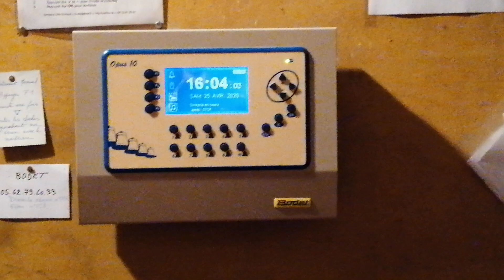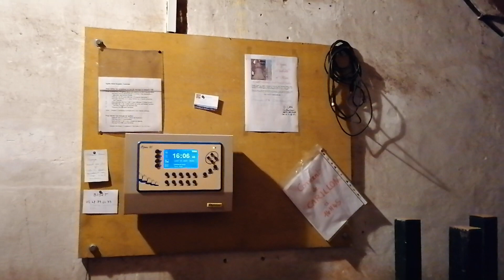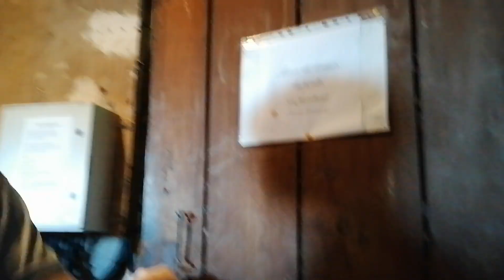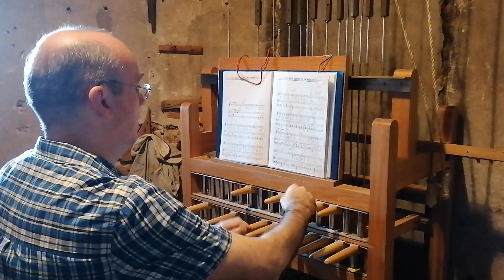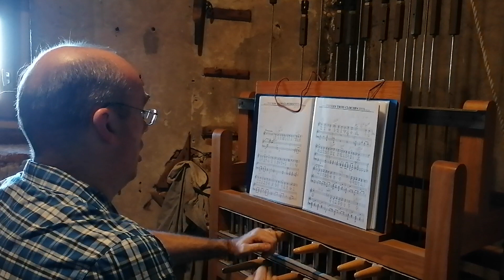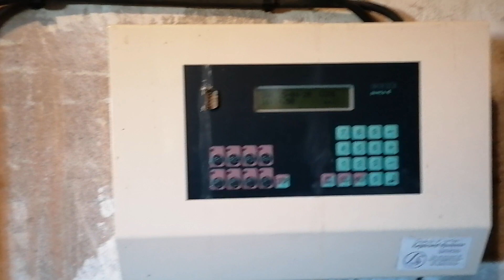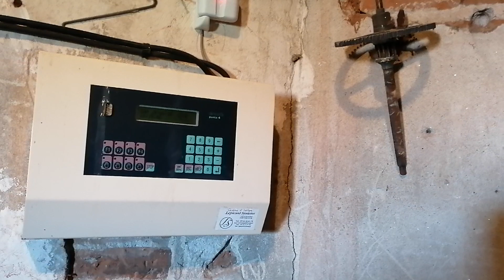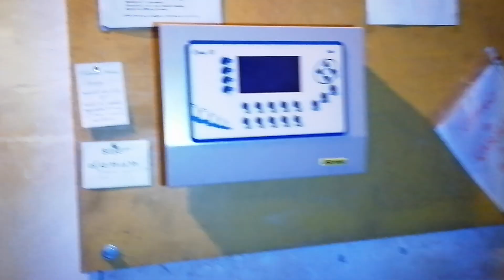De l'Enfance : 8° Concert du Confinement au carillon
Le samedi 25 avril 2020 à 16h, au carillon Lévêque 1877 de l'église Saint-Exupère (Toulouse, France), concert de cloches pour adoucir le quotidien des riverains et en signe de solidarité envers les malades, leur famille et tous ceux qui œuvrent contre la pandémie de coronavirus (Covid-19).

Au programme :

1. Grand Taur (coptée, inaudible)

2. Harry Potter (John Williams)
3. Les Trois Cloches - Edith Piaf (Jean Villard - Gilles)
4. Star Wars (John Williams)
5. Malbrough s'en va-t-en guerre (traditionnel)
6. Il était un petit navire (traditionnel)
7. Alouette (traditionnel)
8. La Mère Michel (traditionnel)
9. Marche, Taur et Roulements (coptée)

Vue de l'automate de commande, visite guidée du clocher.

Bertrand Ollé-Guiraud, Martin Ollé
Captation : V. Ollé

Merci de votre indulgence pour les premières (toute répétition au carillon étant un concert) qui font partie des demandes du public.